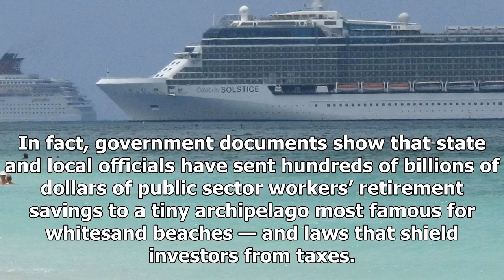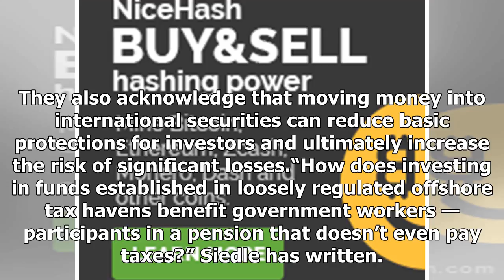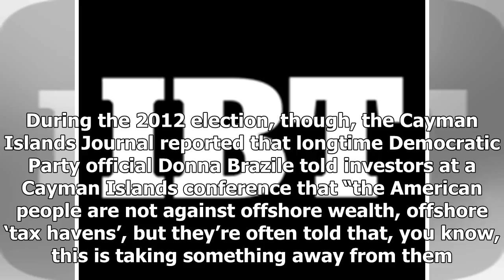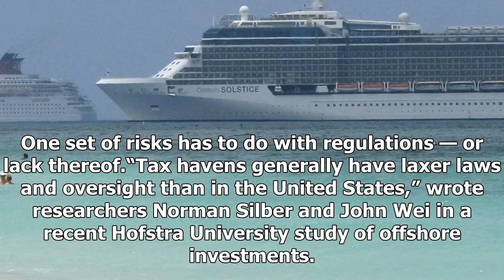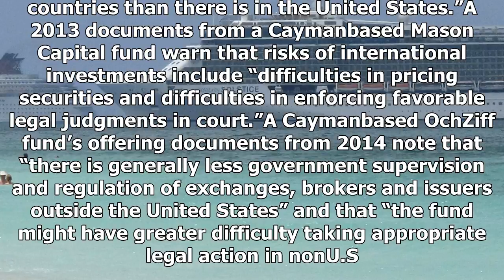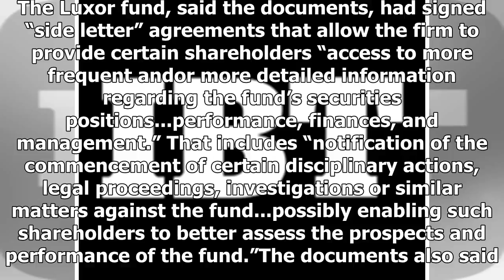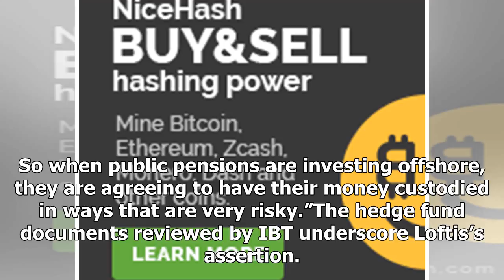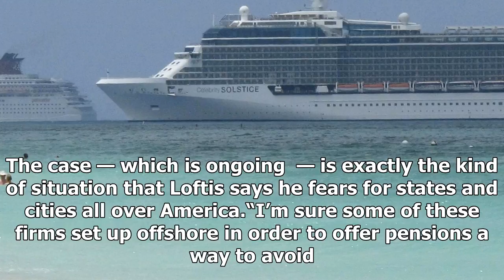Latest News - The Paradise papers: can your retirement money in the caymans. You can get it back?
Latest News - Latest News - The Paradise papers: can your retirement money in the caymans. You can get it back?

The release of the socalled “Paradise Papers” touched off new scrutiny of how moguls, celebrities and politicians stash their cash in offshore tax havens. The practice, though, is hardly limited to the global elite. In fact, government documents show that state and local officials have sent hundreds of billions of dollars of public sector workers’ retirement savings to a tiny archipelago most famous for whitesand beaches — and laws that shield investors from taxes.  Operating outside the U.S. le...